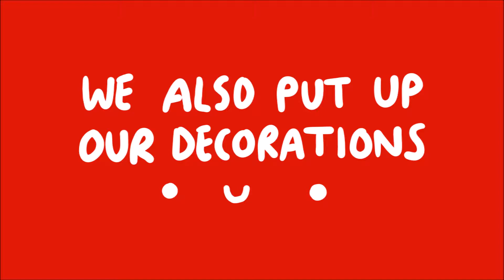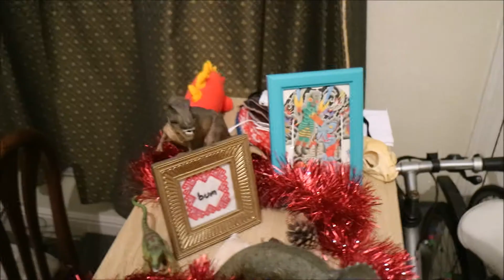Christmas decorations ~ Vlogmas #18 2017